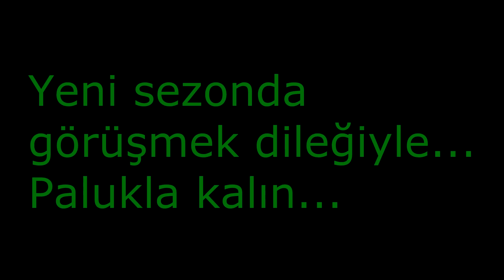Yağmurda gökkuşağı avı balıklar deli gibi saldırıyor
merhaba arkadaşlar, Ömer GEDİKLİ  kardeşimle beraber Eylül ayının sonunda yaptığımız iki günlük kamp ve balık avı macerasının ikinci bölümüyle karşınızdayım. Gece yolculuğunun ardından dere kenarında çadır kurup kamp attık. sabah gün doğmadan kalkıp kahvaltıyı hazırladım. Tam kahvaltının sonunda yağmur başladı. Hızlıca çadırı topladık ama yağmura rağmen dereye indik. Sonra neler mi oldu çılgınca döner kaşığa saldıran sayısız balığın hücumuna maruz kaldık. kaçanlar yakalananlar hoplayıp zıplayanlar zapt edemediklerimiz. Bol aksiyonlu bir gökkuşağı macerası oldu. Sırılsıklam ıslandık ama değdi. iyi seyirler...